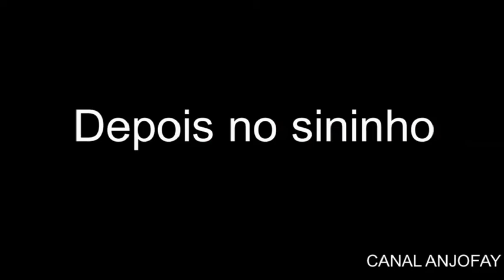Conheça os países com mais obesos do mundo!!! "ANJOFAY".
A obesidade vem criando mortes nos ultimos anos, razao pela qual é imprescindivel falar dela e conhecer os países com mais obesos do mundo. Comente oque voce acha.

POR FAVOR, AJUDE A PARTILHAR O CANAL atraves deste ... OBRIGADO

OBRIGADO